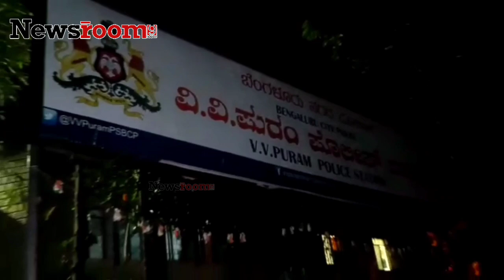ಸೈಕಲ್ ರವಿ ಸರೆಂಡರ್‌ | Cycle Ravi | Newsroom9 Newsroom9